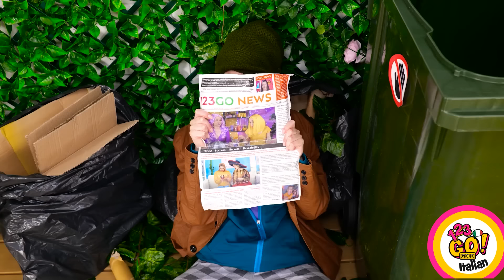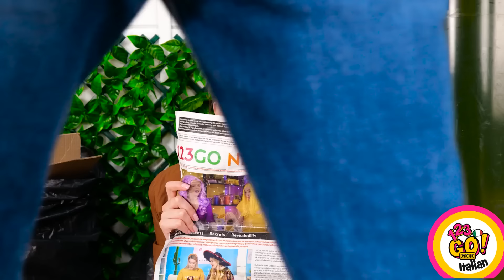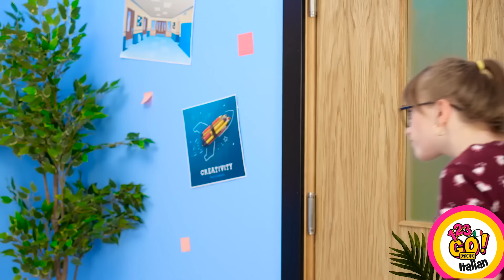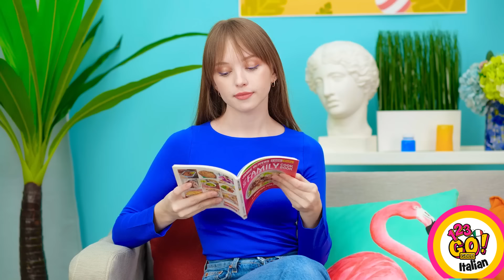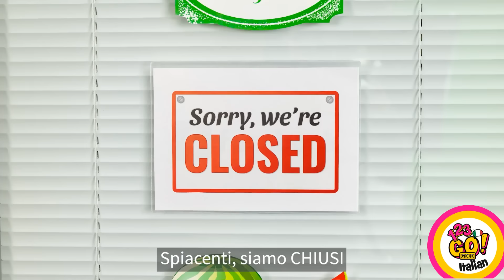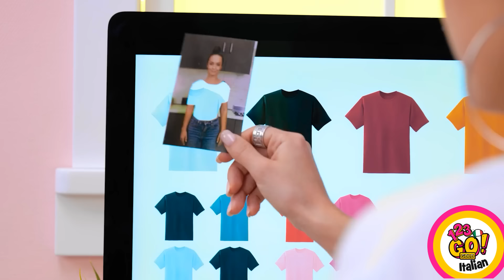SOLUZIONI PRATICHE PER RAGAZZE ALLA MODA || Idee Per Un Guardaroba Senza Stress Su 123 GO! GOLD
Scopri una selezione di idee facili e soluzioni pratiche pensate per le ragazze alla moda! Dai problemi del guardaroba ai consigli di stile per la vita di tutti i giorni, questi trucchi per l'abbigliamento sono qui per aiutarti in ogni situazione. Impara come valorizzare in modo semplice il tuo look con elle semplici idee e delle soluzioni creative. Che tu stia cercando ispirazione per il tuo outfit o un abbinamento innovativo, non potrai fare a meno di queste incredibili soluzioni!